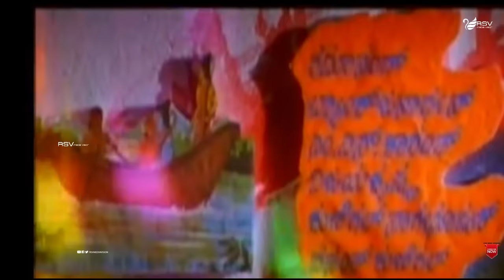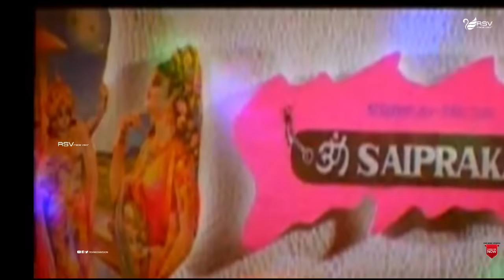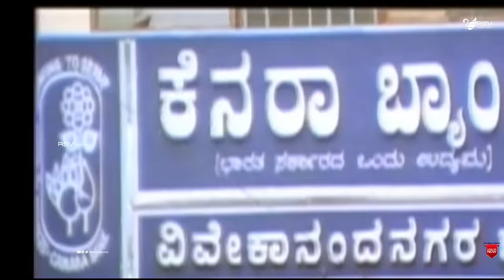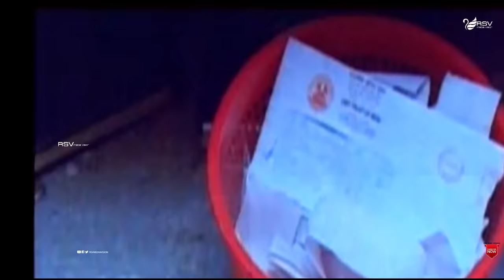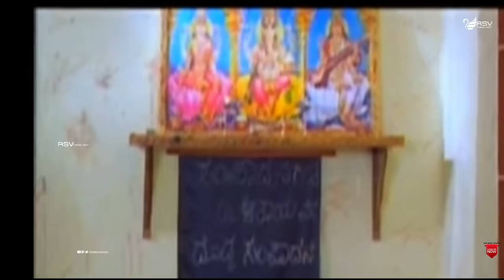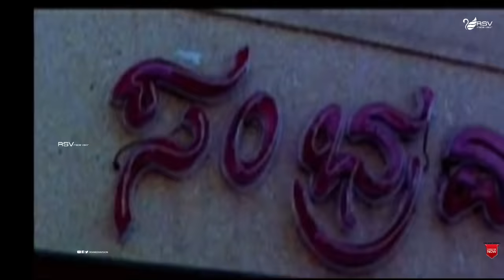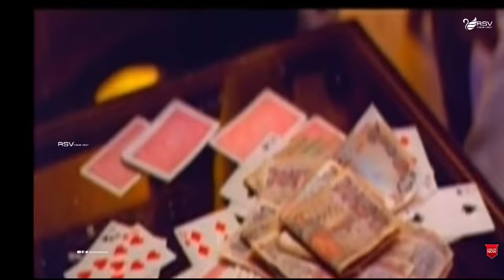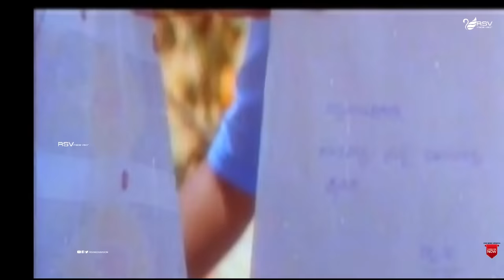Thaliya Sowbhagya | Full Movie | Ramkumar | Saikumar | Shruthi | Family Movie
Watch Ramkumar, Saikumar and Shruthi playing lead role in the Movie Thaliya Sowbhagya   .
Film: Thaliya Sowbhagya
Starcast: Ramkumar, Saikumar, Shruthi
Director: Om Saiprakash
Producer: Jayalakshmi & Makkalu, J V Ramachandra & Brothers
Banner : Jayalakshmi Art Productions
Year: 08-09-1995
Songs
1.Dear Dear
2.Nannavale Nannavale
3.Lal Dhupatta
4.Ye Vidhiye
5. Jarathare Seere
6. Ibbara Kiru Beralu
Singers : Dr Rajkumar, Rajesh Krishnan, Swarnalatha,Manu,
Manjula Gururaj,Sangeetha Katti,
Lyrics : R N Jayagopal